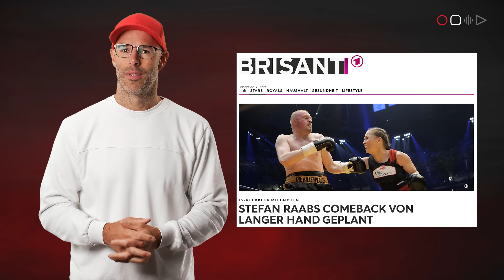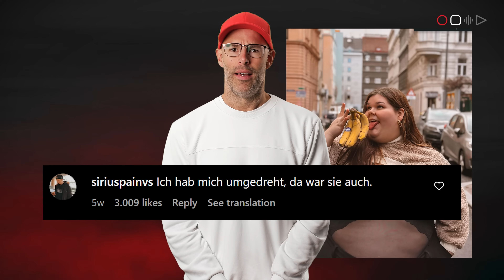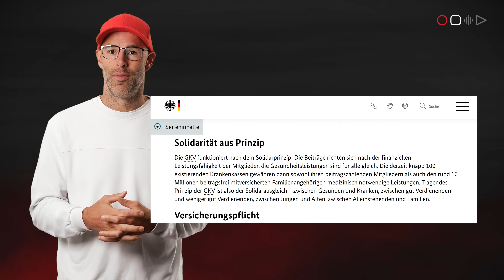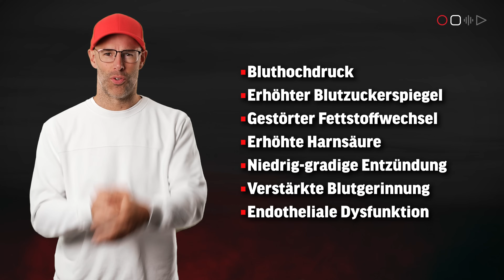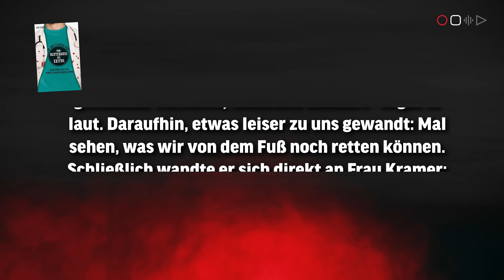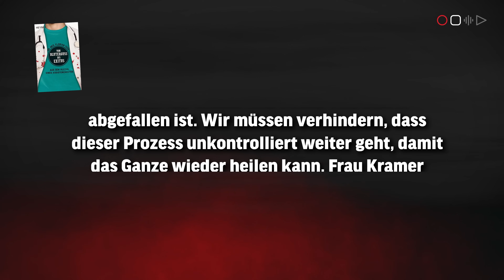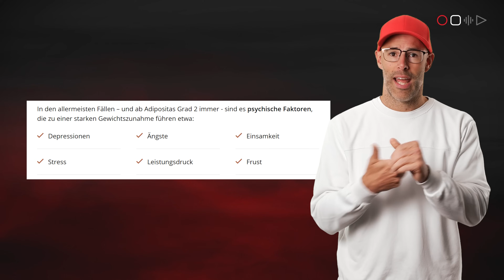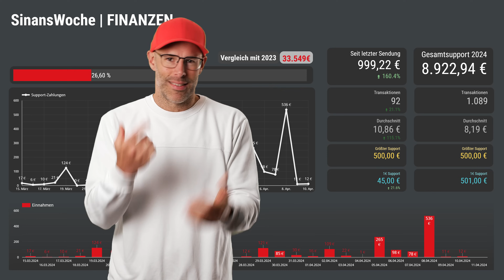Deutschland hat ein fettes Problem | SinansWoche DIE SHOW